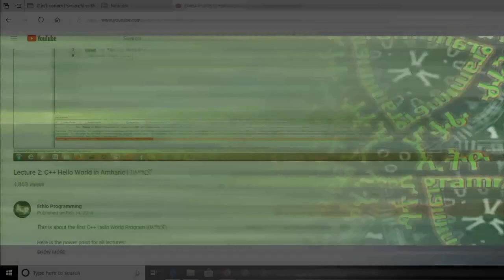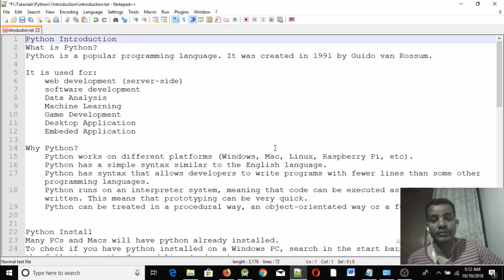#1: Python Introduction Programming Tutorial in Amharic | በአማርኛ